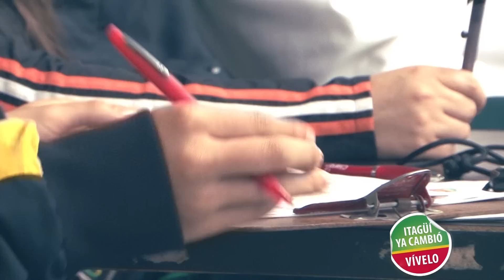Juegos del Sector Educativo 2014 en Itagüí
Cerca de 24 Instituciones Educativas entre públicas y privadas, participarán en dos ramas: A y B,  con representación en los siguientes deportes: fútbol sala, baloncesto, voleibol, y fútbol, todas estas disciplinas en categorías masculino y femenino. Estas disciplinas de conjunto están compitiendo desde el pasado 28 de abril, y desde la primera semana de mayo entraron a participar los deportes individuales: Ajedrez, Atletismo, Bicicrós, Levantamiento de Pesas, Patinaje, Natación, Tenis de Mesa.

El evento deportivo se extenderá hasta la primera semana del mes de junio, donde se conocerán los representantes itagüiseños al zonal clasificatorio que llevará a la final departamental de Intercolegiados en la categoría A, la cual se realizará en el municipio de Don Matías del 12 y al 16 de Agosto, mientras que la final de la categoría B, se estará efectuando en el mismo municipio entre el 26 y 30 del mismo mes.  La final departamental escolar será en el Municipio de La Estrella, del 17 al 20 de septiembre de 2014.

El deporte hace parte del cambio en Itagüí ¡vívelo!